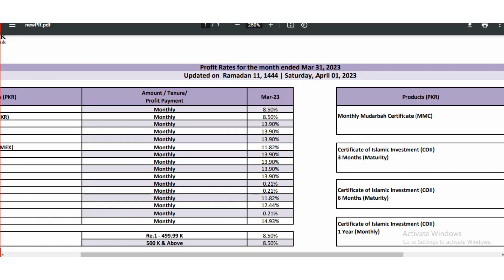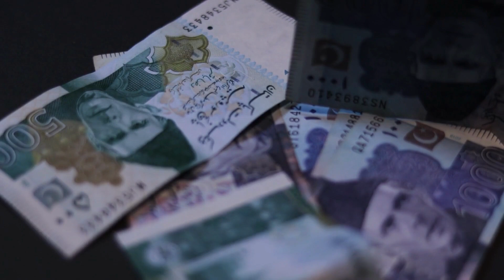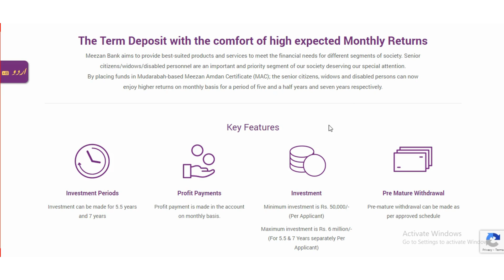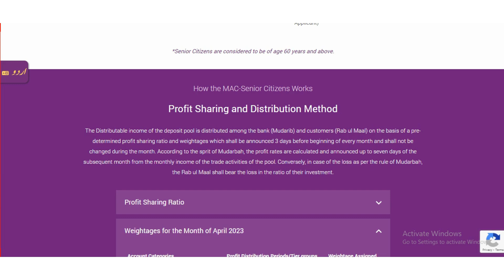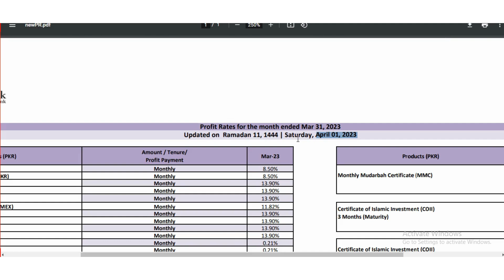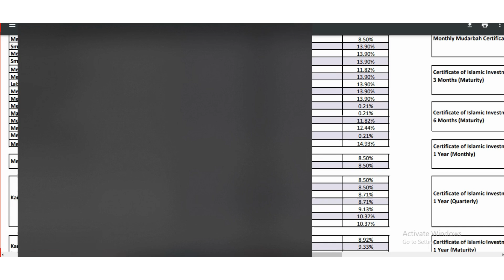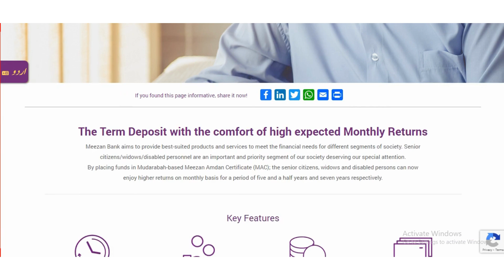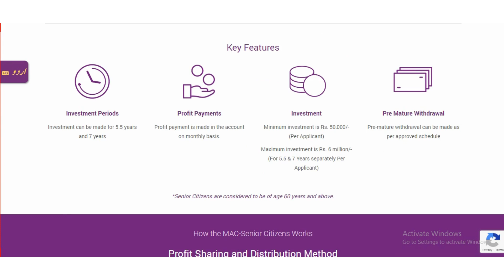Meezan Bank Senior Citizen Bank Account l Meezan Bank Profit Rates 2023 🤑 l Meezan Amdan Certificate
Meezan Bank announces the latest profit rates from 1st April 2023, Now you will get more profit on meezan amdan certificate for senior citizens. Meezan monthly profit rates revise and if you are a senior citizen, widow or disabled person you can apply for this savings account. You can avail this opportunity during meezan bank ramadan timing, Meezan bank savings account profit rates also revise.